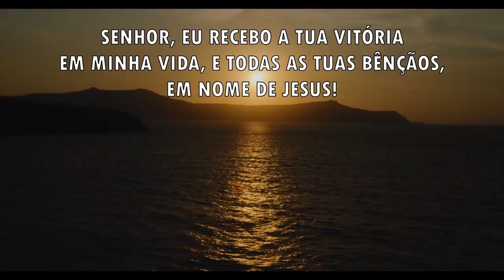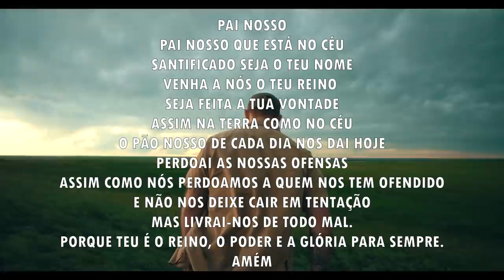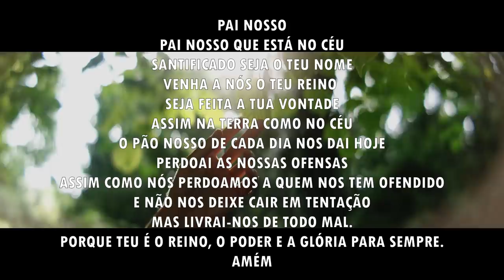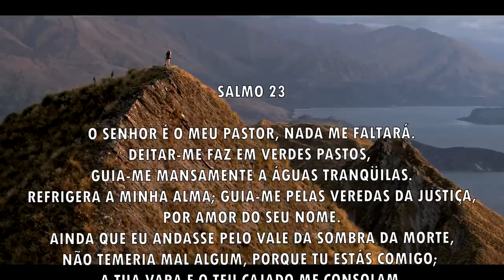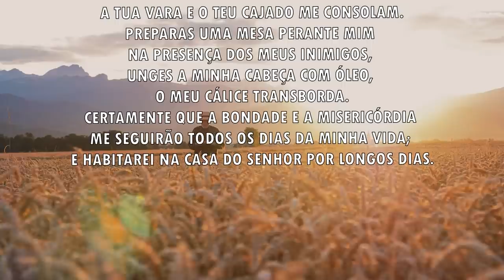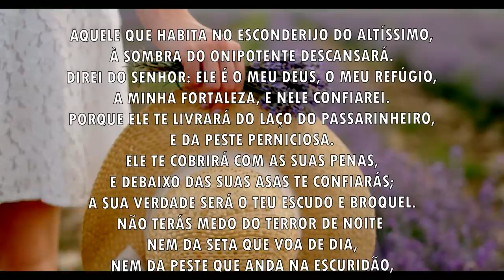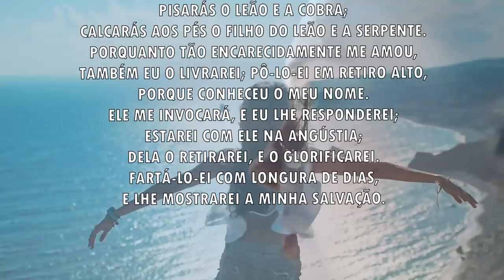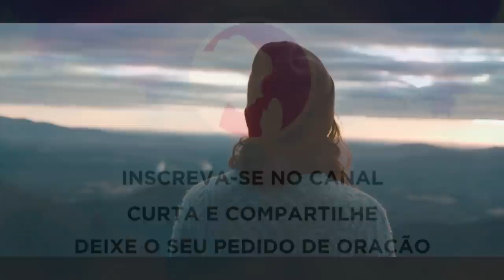Oração da manhã - O Senhor aceitou a tua oração - 09/10/2021